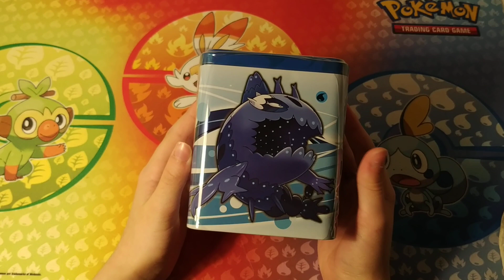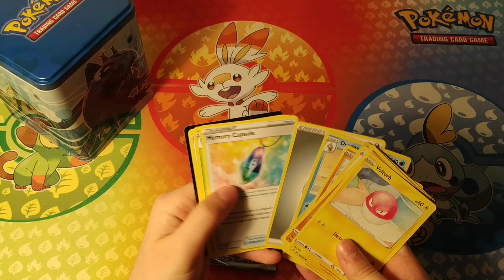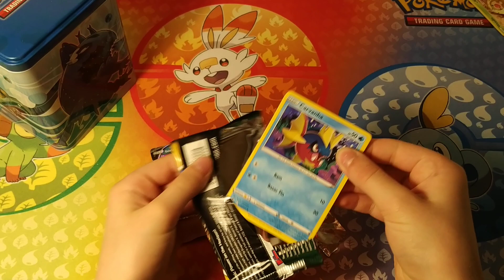WASSER-Stapel-Tin-Opening (english version)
Mit Packs aus
"S&S - Vivid Voltage"
"S&S - Chilling Reign"
"S&S - Evolving Skies"